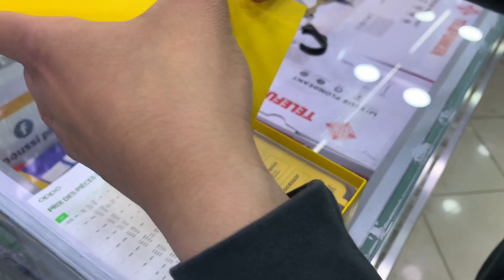الهربة😱أحسن هاتف تقدر تشريه (64/3) بثمن لا يصدق🔥